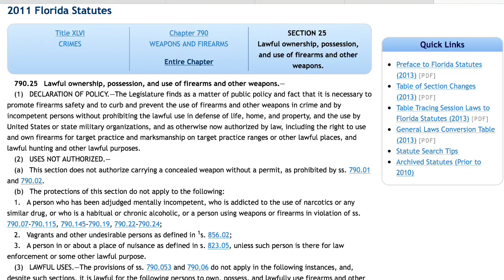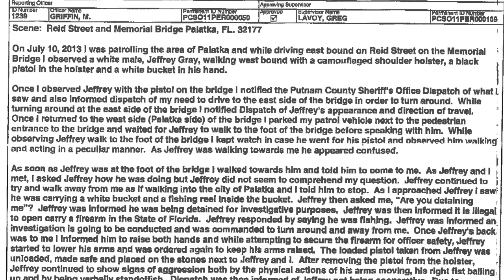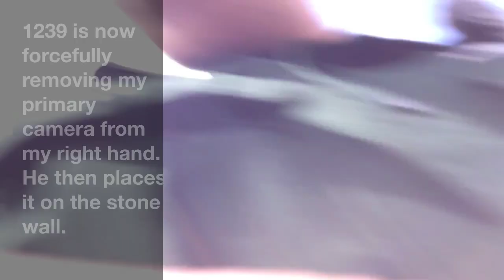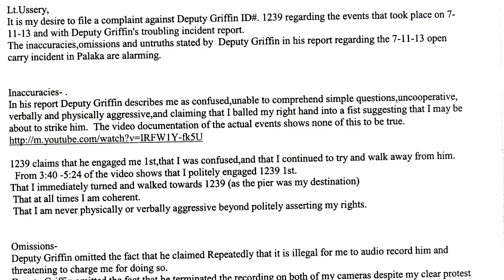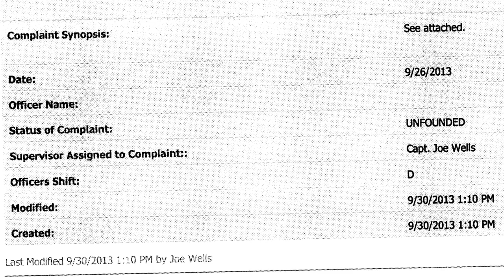Thin Blue Line ( part 1of 2 )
On July 10h 2013 in Palatka Florida I was legally open carrying a fire arm while fishing which is clearly stated in Florida Statue 790.25. While doing so I encountered law enforcement officers from the city of Palatka and the Putnam County Sheriff's Department. Most notably of these officers was 1239, Deputy Matthew Griffin. Deputy Griffin would proceed to illegally detain and cuff me as well as illegally seize my firearm. Deputy Griffin would also illegally terminate the recording on two of my cameras.

Deputy Griffins official report on this incident is full of inaccuracies, omissions and out right lies.

In his report Deputy Griffin omitted the fact that he told me that it was illegal to audio record him.

Deputy Griffin also omitted the fact that he terminated the recording on both of my cameras.

Griffin claimed that I was acting in a "peculiar manner" and that I "seemed confused". Deputy Griffin claimed that I was not able to "comprehend his questions"

Deputy Griffin claims that I was being physically aggressive by the movement of my arms and he even claimed that I  balled my right hand into a fist as if I were about to strike him.

Now lets watch the video of the incident and see what really happened.

After obtaining the  report submitted by Deputy Griffin, I was alarmed that he would perjure  himself on an official document so I filed a complaint with Griffin's supervisor, Lieutenant Ussery. Despite multiple attempts to verify whether or not LT  ussery had taken action on the complaint I never received a response. It was months later and only  through a public records request that I learned my complaint against Griffin was determined to be unfounded by Captain Joseph Wells. The Putnam County Sheriff's Department has since promoted Deputy Griffin to Detective Griffin.